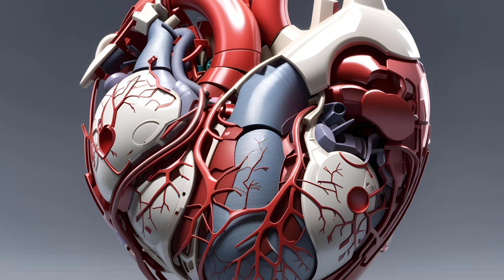हमारी शरीर में तीन गुफाएं हैं कौन -कौन सी ? जानिए।shabadmanthan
ऑनलाइन गुरु दीक्षा लेने के लिए या आपकी कोई पर्सनल समस्या है तो आप इस नंबर पर व्हाट्सएप मैसेज करें।
अपनी सेवा देने के लिए इस नंबर पर पेटीएम या गूगल पे करें

Vz1wj